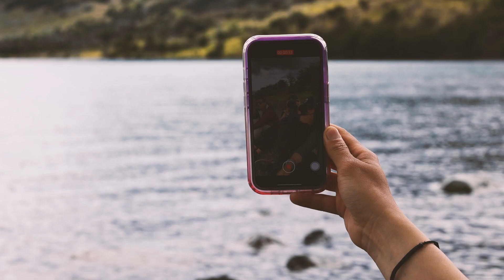A LA PATAGONIA: La importancia de hacer nuevos amigos. Torres del Paine, Chile.